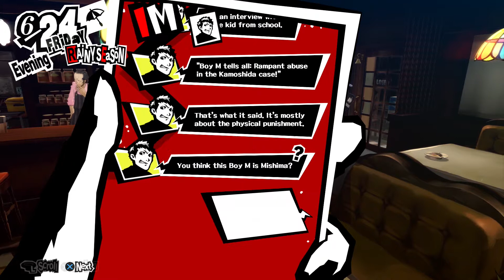[Drunk Dealings] - Persona 5 Merciless | Blind - Shin Megami Tensei - Let's Play - EP 60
We do a little bit of shopping in preparation for our next trip to the palace, then we visit the Takemi Medical Clinic to be a guinea pig again. We also meet with Ohya-san at the Crossroads bar for some drunk dealings.

Welcome to my blind playthrough of Persona 5! Just like Persona 3 and SMT: Nocturne, this game will be played on the hardest mode - Merciless mode!

Merciless Mode or Challenge Mode in the Japanese version is the hardest difficulty available in Persona 5. While Hard Mode could be equated to normal difficulty in the previous Persona games, Merciless Mode offers the player a real challenge by increasing damage by criticals and drastically lowering the amount of exp and gold gained from battles.

Persona 5 is a role-playing video game developed by Atlus for Playstation 3 and Playstation 4. Persona 5 is chronologically the sixth installment in the Persona series, which is part of the larger Megami Tensei franchise. Published by Atlus in Japan and North America and Deep Silver in PAL territories, the game was released in Japan in September 2016, and was released in North America and Europe in April 2017. Unlike earlier games in the series, Persona 5 does not include the Shin Megami Tensei moniker.

In Persona 5, you take the role of the silent protagonist, a high school student who lives out a single year while attending high school in Tokyo: Tokyo is governed by a day-night cycle and weather systems that govern general behaviour similar to a social simulation. The year is punctuated by both scripted and random events - the protagonist attends school, can go to part-time jobs within Tokyo, and pursue leisure activities or create items for use in other areas of the game.

(Excerpt credits to and taken from the Persona 5 Wikipedia

What's Persona 5?

After having to transfer to a high school in Tokyo, the protagonist has a strange dream. With the goal of "rehabilitation" looming overhead, you must save others from their distorted desires through your work as a phantom thief. After spending a memorable year bonding with the people around you, what awaits...?

Live as the protagonist!

During the day in Persona 5, enjoy your life as a student, spending your time however you please. Your power may be limited on your own, but by forming bonds with the people around you, you might be able to change the world.

- Take control of the protagonist after he transfers to Shujin Academy in Tokyo  at the start of spring. Experience daily life as he meets various people and forms special relationships with those around him.
- As a regular high school student, you'll attend classes, spend time with friends, and enjoy a variety of exciting school events. Experience a year full of laughter and suspense in Tokyo!
- Some of the people the protagonist will meet have special skills or powers that are beneficial. Form Confidant relationships and gain their trust to strengthen your bonds!

After school, don the mask of a phantom thief and fight to reform corrupt adults! Use the mysterious mobile app "Metaverse Navigator" to enter the world within people's hearts. Then, with the power of Persona, steal the source of their distorted desires! By doing so, you can make anyone from an abusive teacher to a fraudulent artist have a change of heart!?

(Information is credit to the Shin Megami Tensei: Persona 5 Official

Genre: JRPG

If you enjoy Persona 5, be sure to check out some of the other JRPG titles on my channel! Starting with Shin Megami Tensei: Persona 3 FES and The Answer, I also have a series for the Shin Megami Tensei X Fire Emblem crossover - Tokyo Mirage Sessions! For the more hardcore players out there, don't miss my blind playthrough of Shin Megami Tensei: Nocturne on Hard mode!!